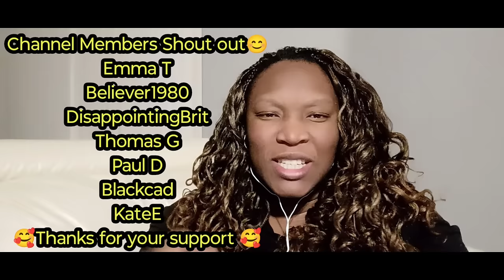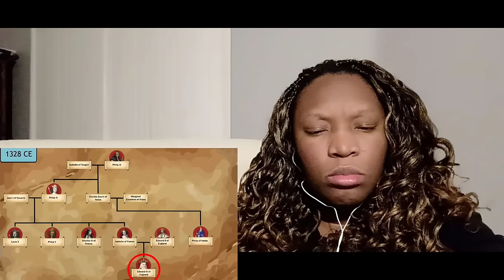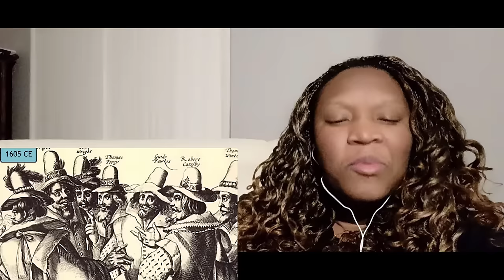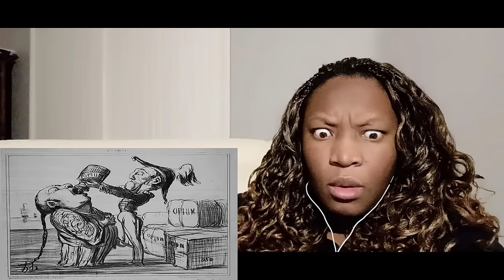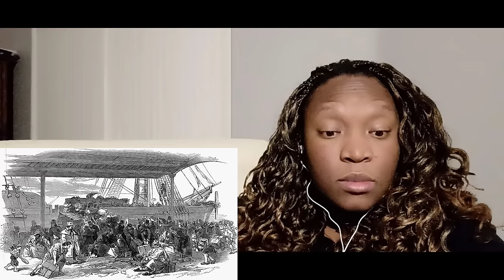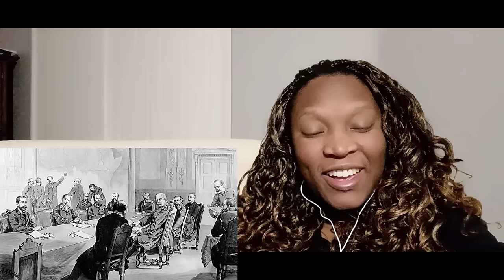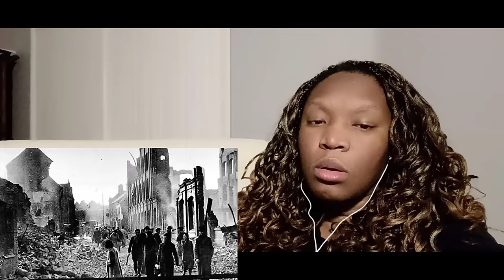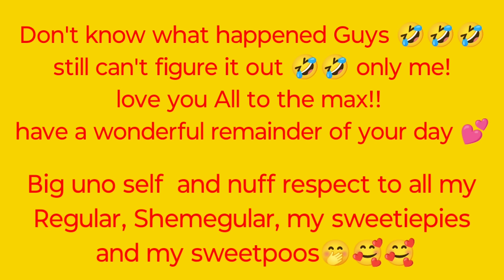American Reacts to Britain History in 20 minutes |AMAZING| Reaction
Island Girlz HaveFlow
USA

Britain History Explained Reaction video..
I've learned so much watching this video.. As you all know the UK is #1 on my bucket list. I want to go and take the. culture in enjoy the food and enjoy time with the locals. my kids and I are indeed looking forward to that time. So as I watch these videos I will continue to learn and enjoy until I get there.